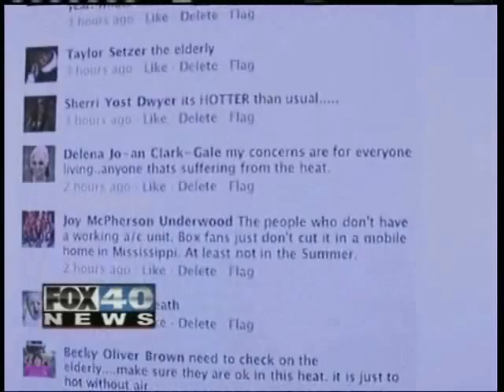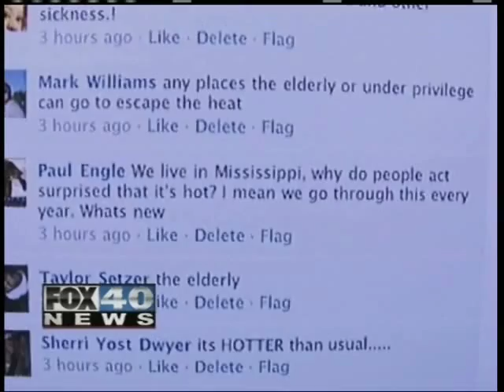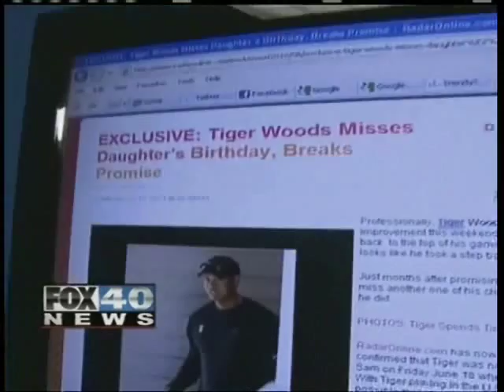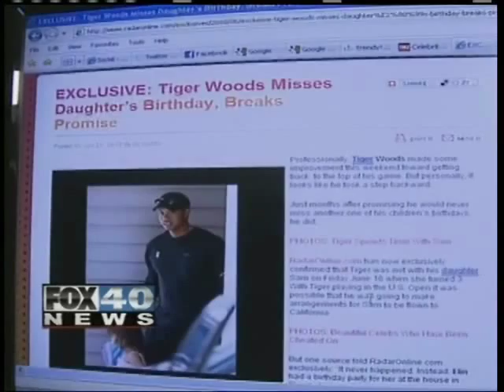621 Carl Dotson Producer resume tape part 2